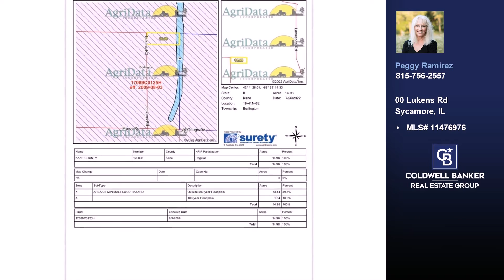00 Lukens Rd Sycamore, IL 60178 - Vacant land for sale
$325,000
00 Lukens Road Sycamore, IL 60178
MLS# 11476976

PRIME FARMLAND in the BURLINGTON SCHOOL DISTRICT   Class A soils and a beautiful buildable Homesite.  This 15 acre parcel is suitable for horses, livestock, garden, and still have room to farm with an excellent soil  PI of 138.8.  There is an adjacent 15 acre parcel for sale also, 000 Lukens Road.  Negotiable.

Represented by:
Peggy Ramirez, Coldwell Banker Real Estate Group